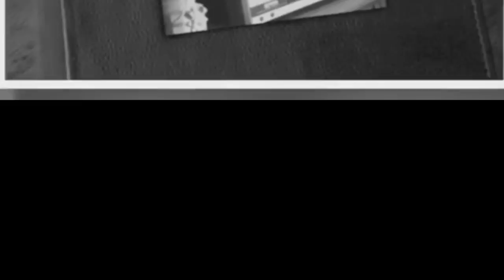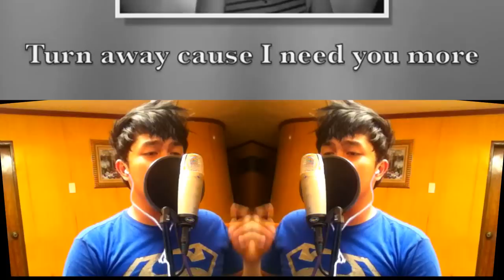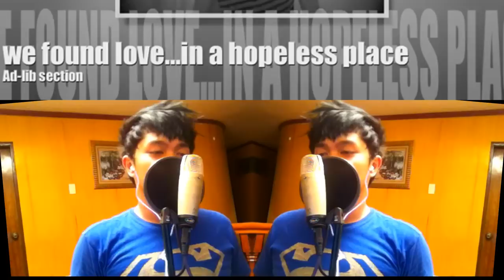Rihanna - We Found Love Male Cover - JVO JMVP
Rihanna - We Found Love Male Cover - JVO